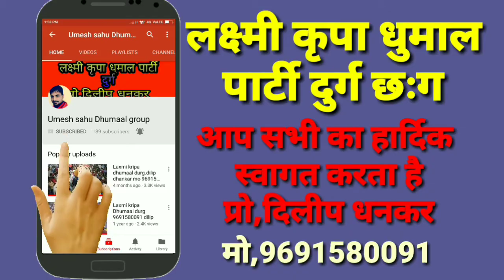Chlore doli uthao kahar hd video||laxmi kirpa dhumaal party durg||super HD video|| ,performance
: : //  Video Details // : :

Video Name - chlo re doli uthao kahar (Benjo music on) !! Laxmi Kripa Dhumal Party Durg

Address - green chowk  Durg chhattisgarh

Dhumal Music -  chlo re doli uthao kahar

Category - Benjo Dhumal

Location - आरंग, शादी, प्रोग्राम छत्तीसगढ़

Video Record - Umesh Sahu
Video Editor - Umesh Sahu
Dhumal Owner - Dilip Dhankar

Thanks
LAXMIkirpadhumaalpartydurg
 Laxmi Kripa Dhumal Party